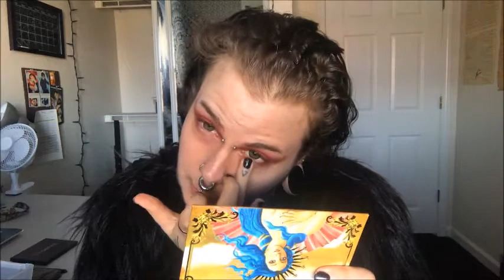Miyazaki Inspired Makeup- San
suprise double upload in an attempt to retain my youtube partnership

hmu